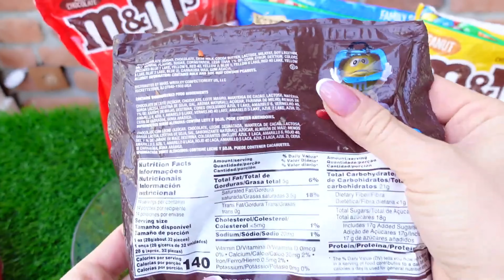Unboxing the Ultimate M&M's Candy Assortment!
In this video, we're diving into a massive collection of M&M's from around the world, featuring flavors from the USA, Canada, and Australia. Watch as we reveal the colorful packaging and explore a variety of unique and classic M&M's flavors. From the satisfying sounds of opening each pack to the mouth-watering taste tests, this video is a treat for all candy lovers. Don't miss out on this fun and delicious adventure!